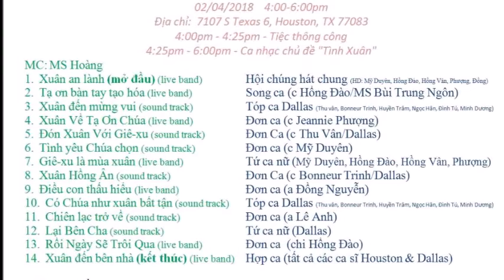"Tuần Xinh" Bên "Tình Xuân", Mụcsư NguyễnVănHoàng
UNO IPTV TinLành